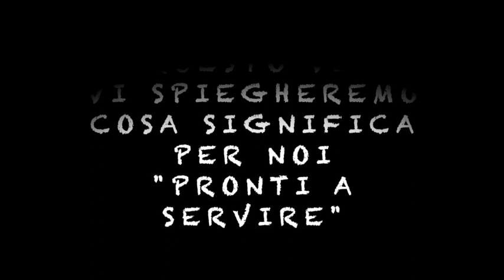Pronti a servire 2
Enrico Angelino, Lorenzo Spada, Greta Macaro, Giulia Scarpelli, Marco Frontali.